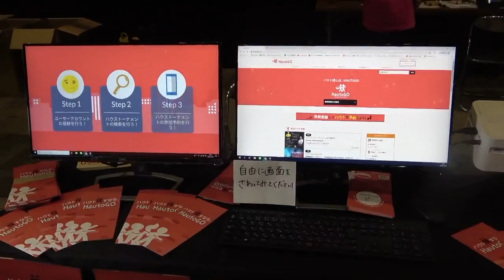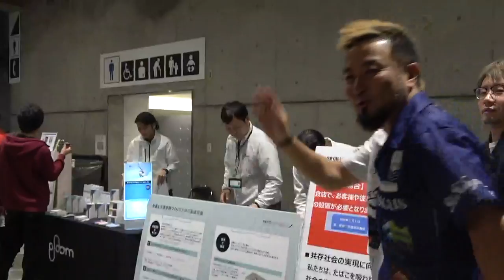【ダーツ】 JAPAN千葉 かまへんがコラボしたプロが続々と入賞!!当の本人の結果は...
ちなみにかまへんは決勝トーナメント一回戦で負けました。。。